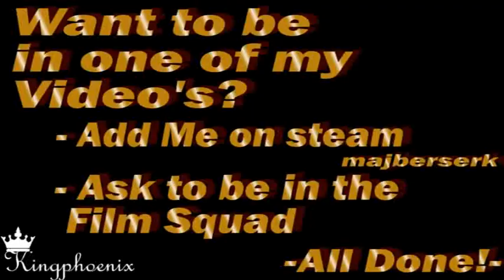Kings Carnade of TF2 Comedy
CONTEST!
Count the Weegee's and send me the answer in a Private message to be entered into a Draw to win a Amazing PRIZE!
The winner will be pronouced between
September-December
  as this is a BIG draw and it has questions for it on my other videos too for example "Gmodians Teaser" had a contest on it and the people who answered that right are entered into my Big draw for the end of september-december too, you can have one entry for each of the Contest items on each Video so if you answered for Gmodians you can enter again by finding the Weegee's

-In English-
1.Count the Weegee's
2.Send me a Private message with the answer
3.Have a chance to Win an Amazing Prize!

Kingphoenix and His Film squad, went on Kingphoenix's Server and Made a Video!!
Thankyou for the people in my Film squad who took part, you all did Great!

Kingphoenix's Carnade of TF2 Comedy is a Small Series of videos what will be set onto maybe games
it can range from Comedy To serious Drama and through a range of TF2 to GTA4.

If you want to be in one of my Videos, Watch the slide near the end of the film and it will tell you how.